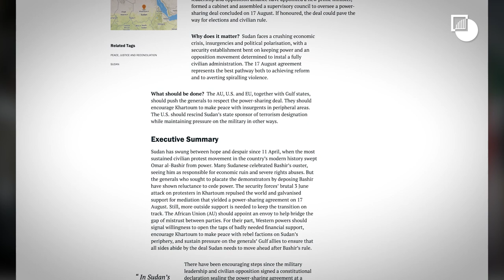Safeguarding Sudan’s Revolution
Murithi Mutiga, Crisis Group's Project Director for the Horn of Africa, reflects on the Sudanese revolution and on the challenges lying ahead for the new civilian-led administration in Khartoum.